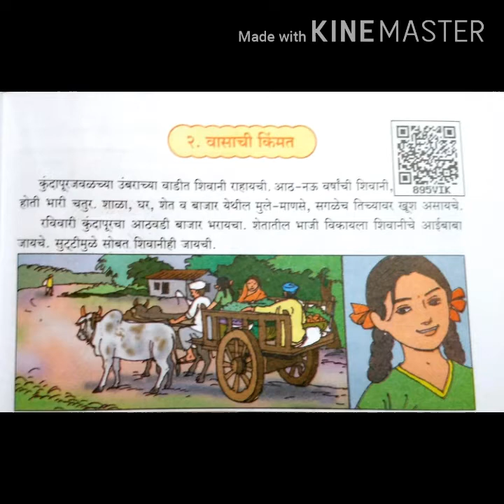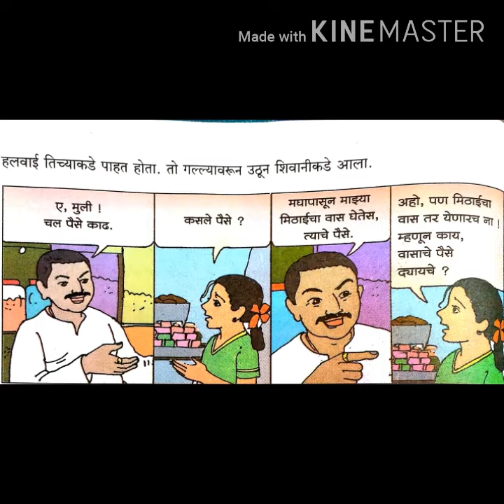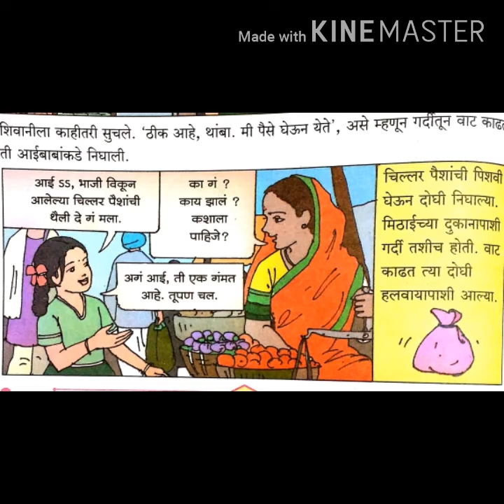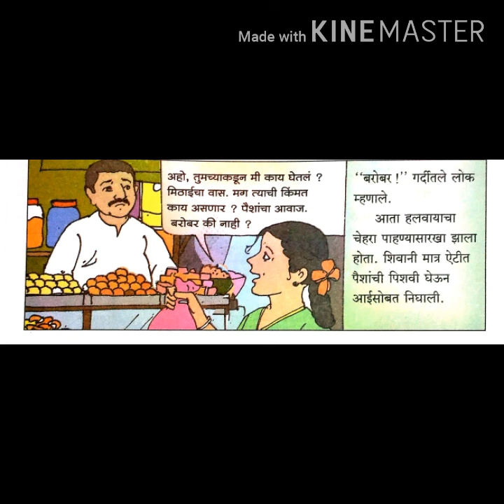वासाची किंमत इयत्ता ३ री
पाठ सादरीकरण - श्रीमती सुषमा जाधव मॕडम